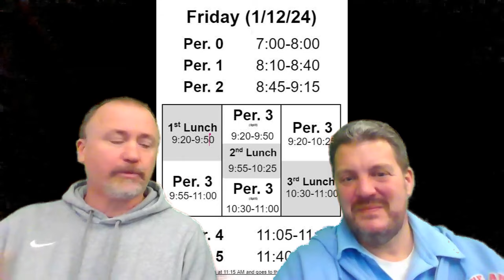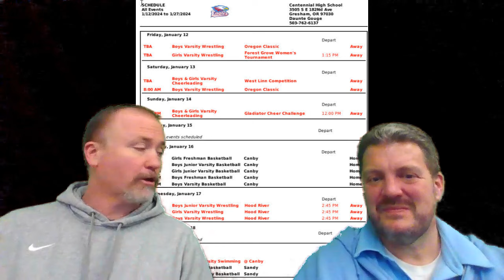CHS Vlog 1-13-24